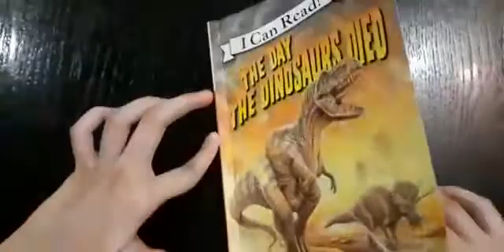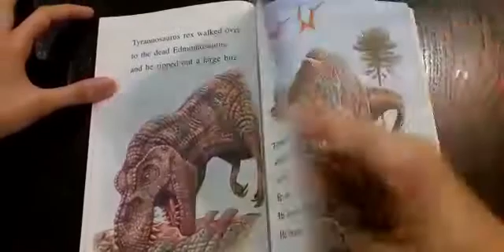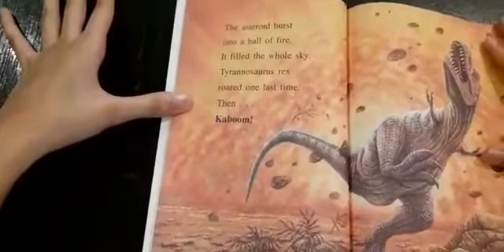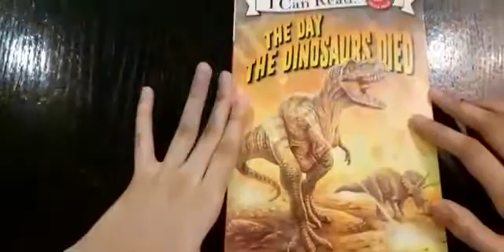The Day The Dinosaurs Died - Narrated by Maryam Mirza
Presenting cutting-edge science to the youngest readers, The Day the Dinosaurs Died is a mesmerizing account of the end of the dinosaurs.

The dinosaurs were the biggest, most powerful animals that ever walked the earth. Now they are all gone, extinct. Bold illustrations and a dramatic text re-create the devastation sixty-five million years ago when a giant asteroid slammed into Earth, triggering global disasters and leading to massive worldwide extinctions.